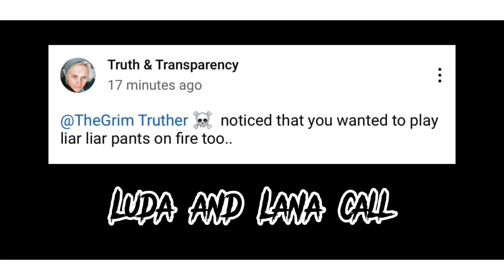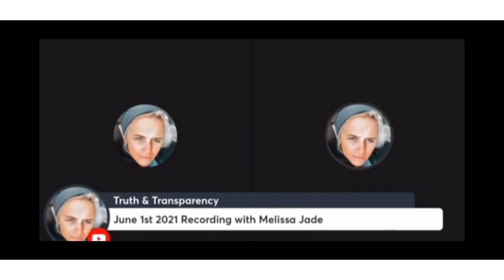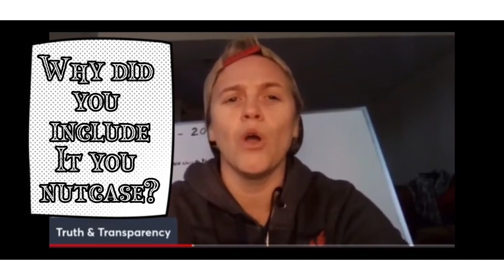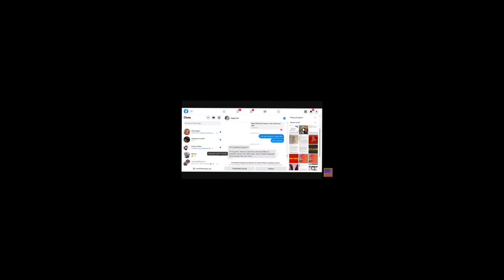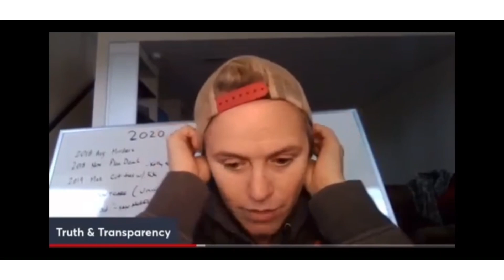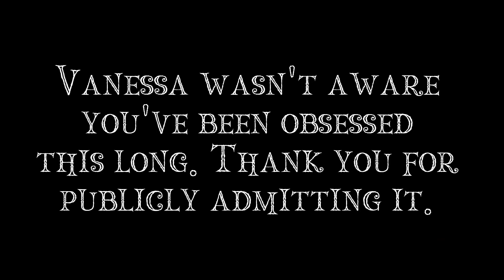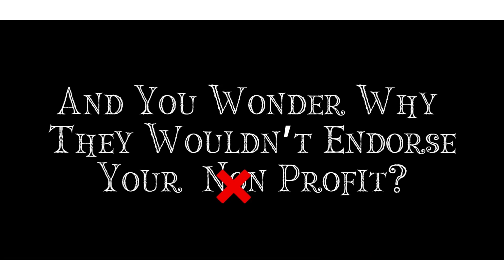Squat With A Family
Satire and Parody showing what goes on behind the scenes, and how certain creators deflect their toxic behaviors.

The images shown are all allegedly and based solely in my opinion.

This is for entertainment/educational purposes only and to give commentary on what the images depict. I understand that being exposed can caused anxiety, panic and can be acted upon in anger, please allow those who experience these emotions vent, If anything needs to be addressed please do not hesitate to contact me.

Please do not contact, harass or show hate to anyone in this video. All videos are for educational and entertainment purposes only.